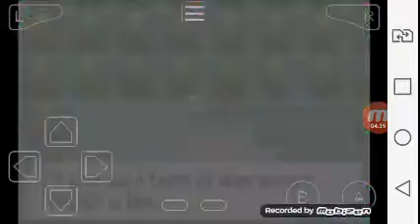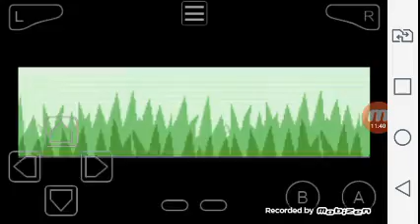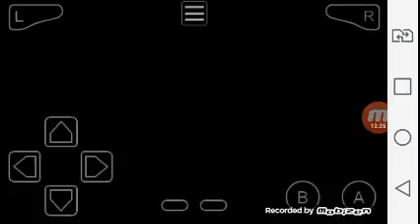Atras de Rookidee,pokemon sword and shield #02